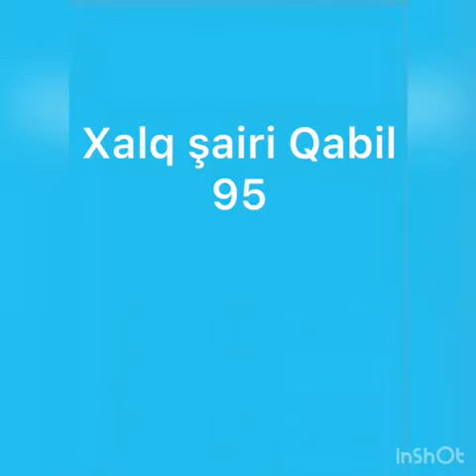“Vətənpərvər şair”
Bərdə Regional Mədəniyyət İdarəsinin tabeliyində olan Bərdə rayon MKS-nin Xanərəb kənd kitabxana filialı xalq şairi İmamverdiyev Qabil Allahverdi oğlunun (Qabil) anadan olmasının 95 illiyi münasibətilə “Vətənpərvər şair” adlı videoçarx hazırlayıb.